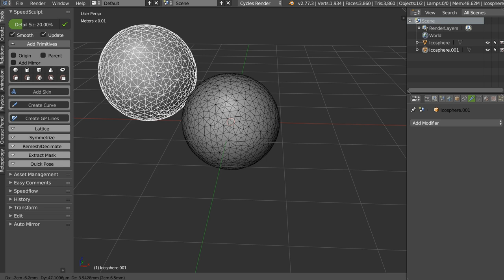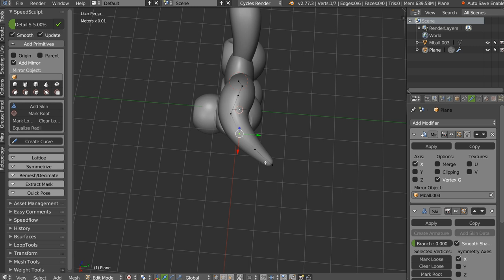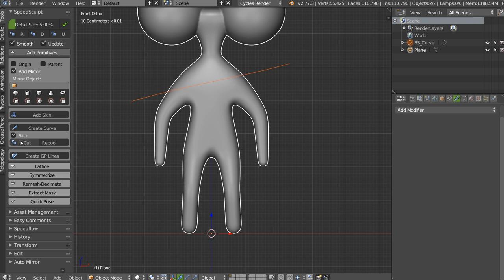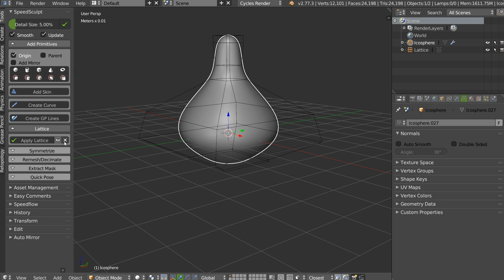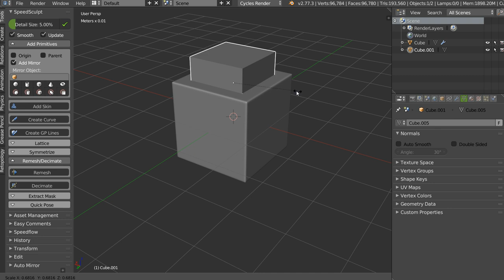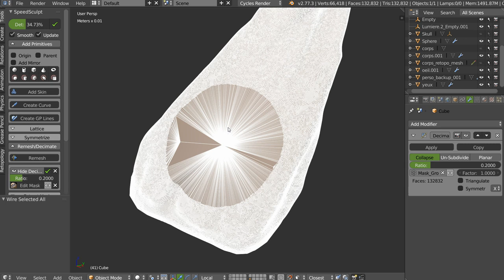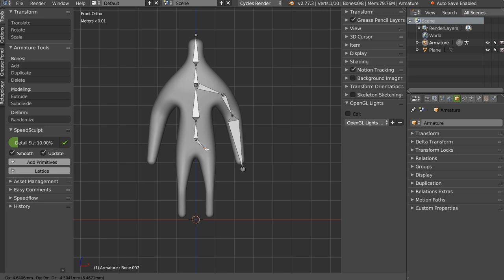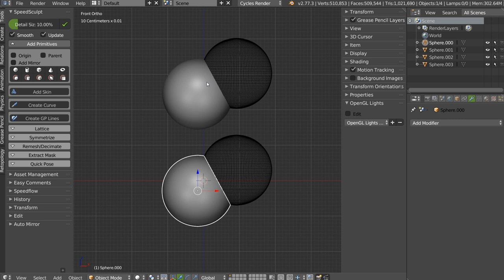SpeedSculpt - 101 - English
SpeedSculpt in version 0.0.9, video in english to show you all the tools and the possibilities.

The Addon is in early acces, so still in developement, some tools will change to be better and simpler.

The addon is available on gumroad with a preferential price for the early acces.